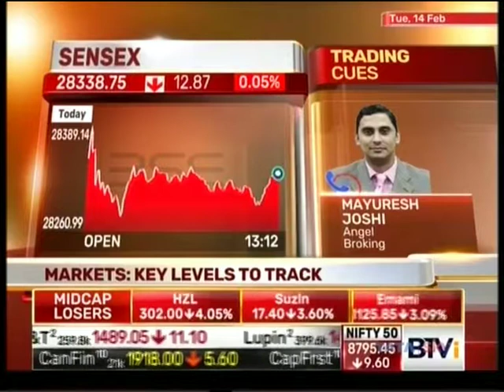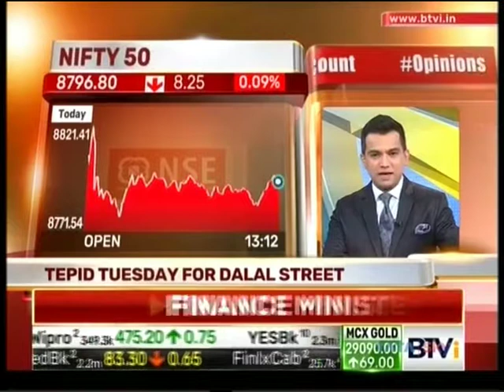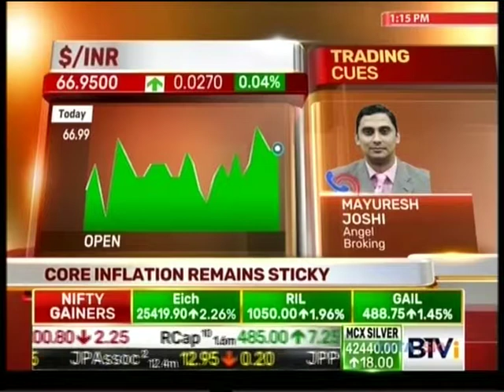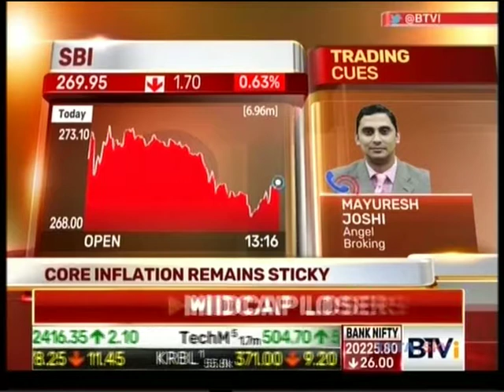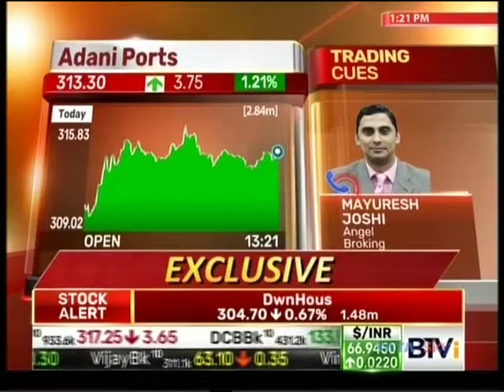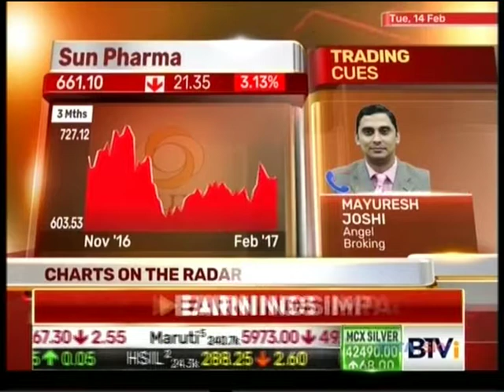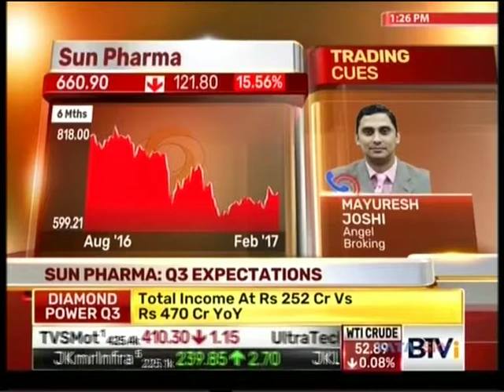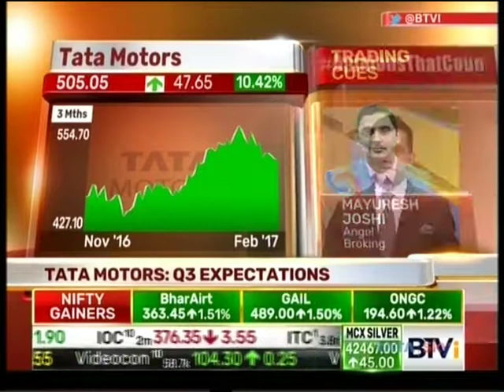BTVi Lunch Money, 14 Feb 2017 - Mr. Mayuresh Joshi - Angel Broking